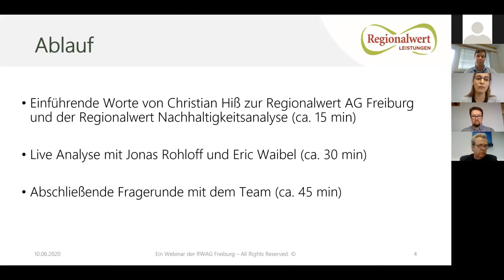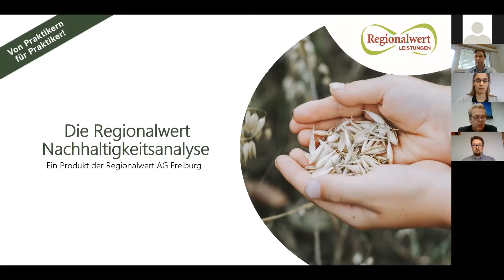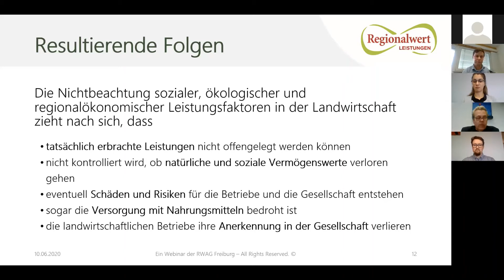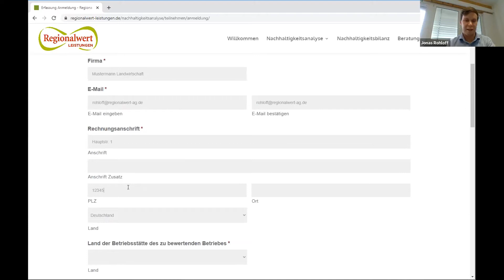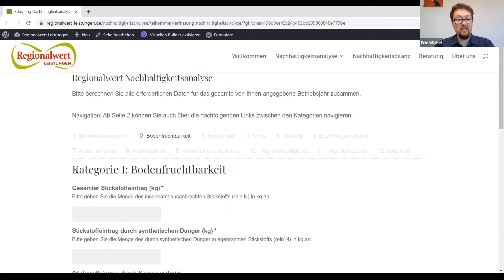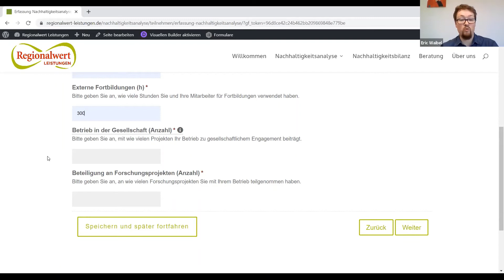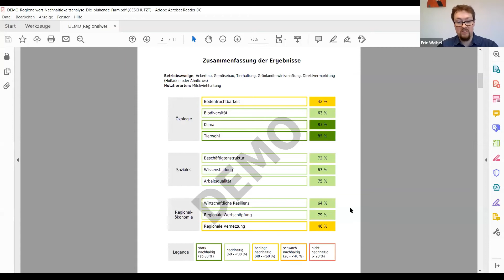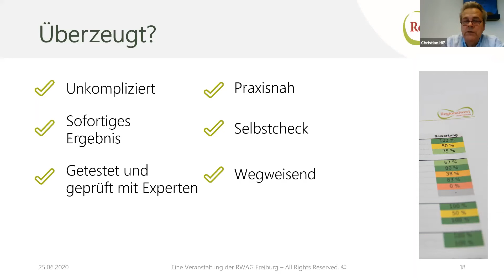Regionalwert-Nachhaltigkeitsanalyse (Aufzeichnung der Online-Veranstaltung)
Aufzeichnung der Online-Veranstaltung zur Regionalwert-Nachhaltigkeitsanalyse (Juni 2020).

Die Regionalwert Nachhaltigkeitsanalyse verstehen und mehr über uns erfahren? Dafür starten wir unsere Online-Veranstaltungsreihe, um gemeinsam Ihre Fragen zu lösen und Licht ins Dunkle zu bringen!

Zusammen mit den Experten der Regionalwert Nachhaltigkeitsanalyse sowie dem Gründer und Vorstand der Regionalwert AG Freiburg Christian Hiß, werden wir Ihre Fragen nach einer Einführung und Erklärung von unserer Seite angehen, um Sie gezielt zu unterstützen. Auch weitere Interessenten, die mehr über uns und unsere Arbeit erfahren möchten, heißen wir herzlich Willkommen!